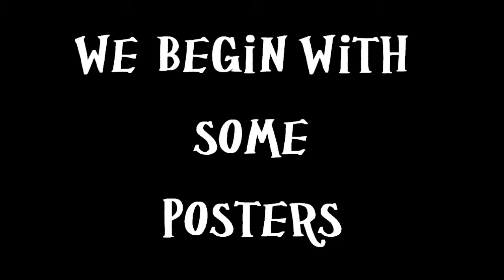MARTYRS: The Characters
Little video of the french horror movie: Martyrs